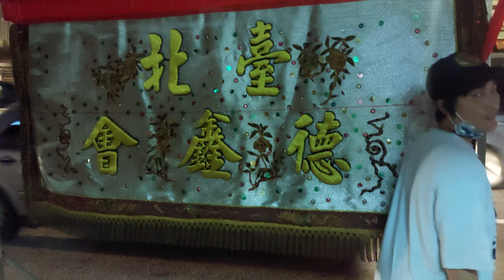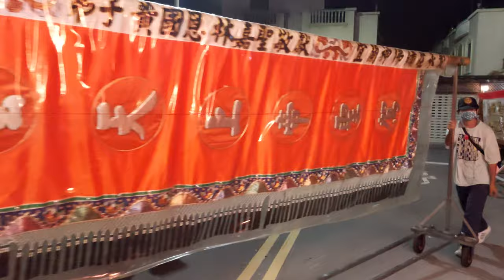【臺北德鑫會 慶贊 邱家陣邑舘】~111桃園邱家陣邑舘中壇元帥三年圓科南巡謁祖回駕遶境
(3:40)臺北德鑫會-布條,執事人員,頭旗西燈,大北旗,四角旗
(5:31)桃園龍義社-北管＆臺北德鑫會-神將團
(16:30)臺北德鑫會-北極玄天上帝 聖駕
(23:06)臺北德鑫會-壓帆